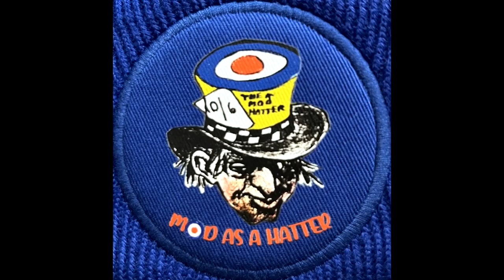disaster strikes the vespa at scrappy jacks cafe